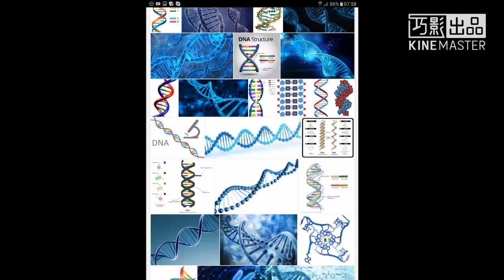World Development report / SCIENCE 0912 / Baby no injections，release using the patch (dna) vaccine,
World Development report / SCIENCE 0912 / Baby no injections，release using the patch (dna) vaccine, without vaccination,There are many side effects of vaccination.
60 @ other views :( Comments / evaluation / opinions / possibilities / solutions / continuity / innovation.) (Illustration). 1.
Use the patch release (dna) vaccine without vaccination vaccination have many side effects. 2. The continuous progress of mankind.

Data1.
Use the patch release (dna) vaccine without vaccination vaccination have many side effects.
Scientists have recently had some success in the delivery of DNA vaccines using human patient called electroporation technology. This method first requires DNA injected under the skin, then the electrodes to create an electric field to open the pores in the membrane of the skin cells, the DNA inside.
Vaccines usually consist of inactivated viruses that prompt the immune system to remember the invader and launch a strong defense if it later encounters the real thing.
However, this approach can be too risky with certain viruses, including HIV.
In recent years, many scientists have been exploring DNA as a potential alternative vaccine. About 20 years ago, DNA coding for viral proteins was found to induce strong immune responses in rodents, but so far, tests in humans have failed to duplicate that success.
“You just apply the patch for a few minutes, take it off and it leaves behind these thin polymer films embedded in the skin.

Bookselling: Internet love stars, love fantasy network